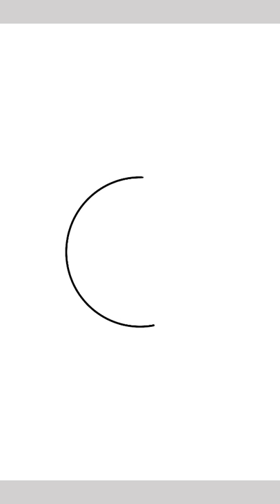My very own picture (very bad)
Making the picture step by step lol..